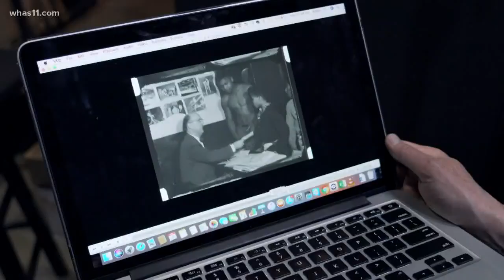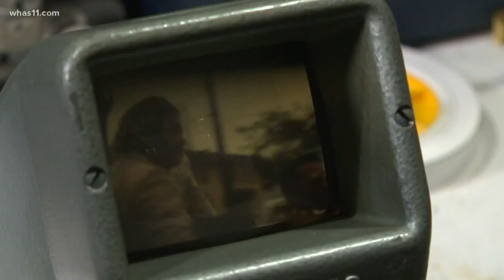Muhammad Ali film archives used in Ken Burns' film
Filmmaker Ken Burns, whose projects air on PBS is in Louisville for his next major film: Muhammad Ali.